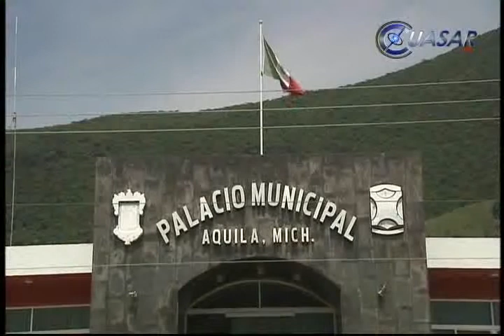Abrirán 40 módulos de Atención Ciudadana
Más de 40 puntos de acceso de Atención Ciudadana serán abiertos en el curso de la administración estatal, a fin de descentralizar estos servicios...